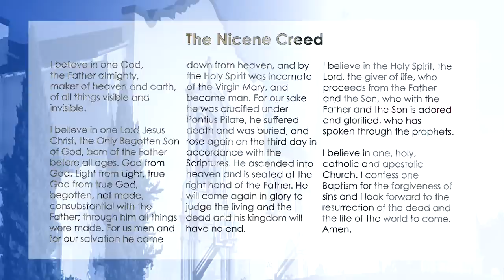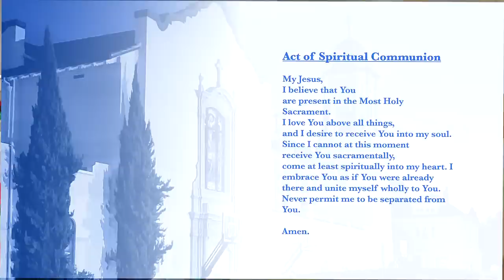Christmas Eve - December 24, 2020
St. Joseph Basilica, Alameda CA Live Stream Mass "Permission to podcast / stream the music in this service obtained from ONE LICENSE, License A-706415.